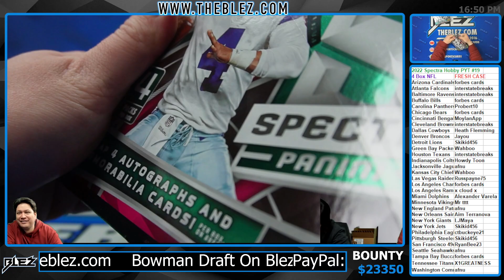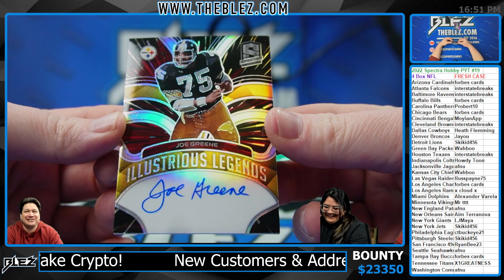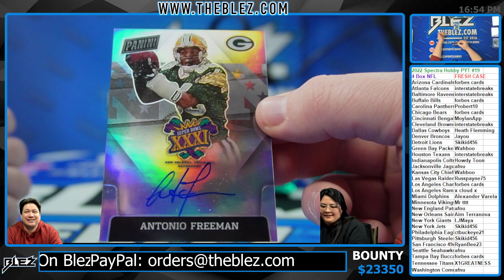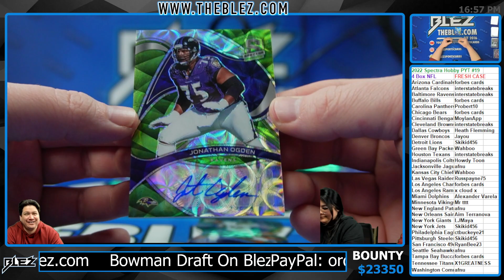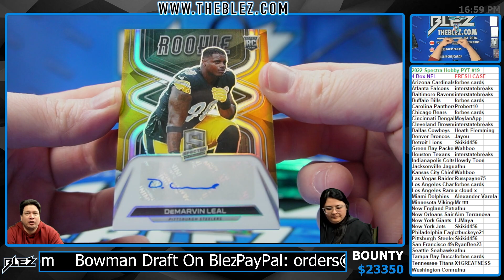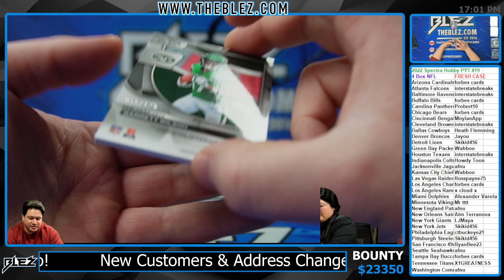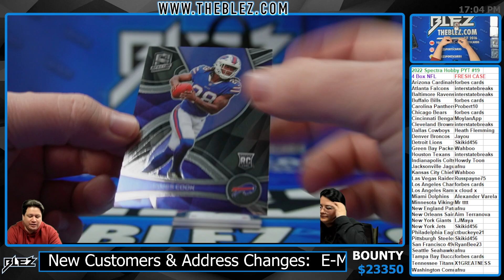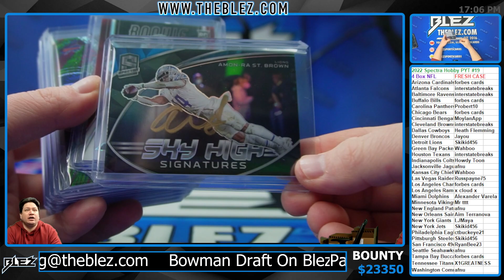2022 Panini Spectra Hobby NFL 4 Box Break #19 Pick Your Team